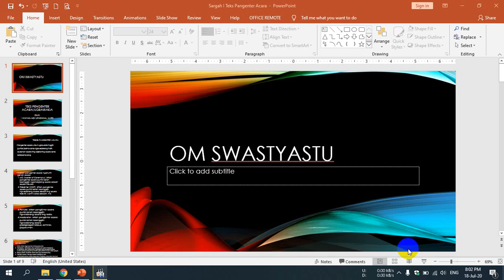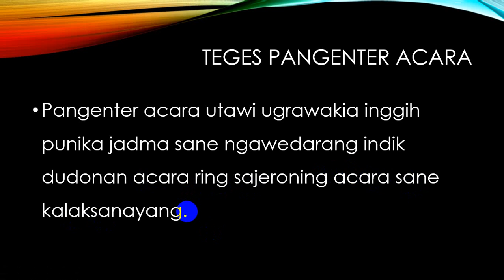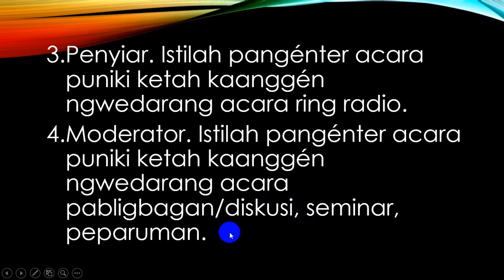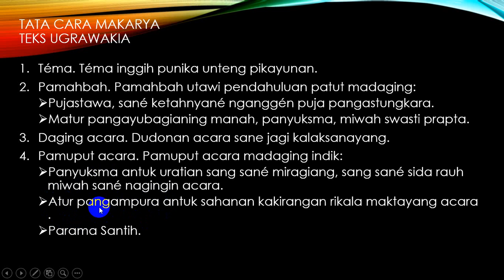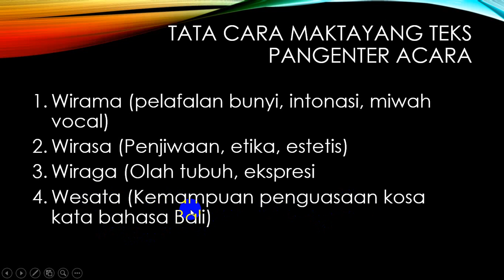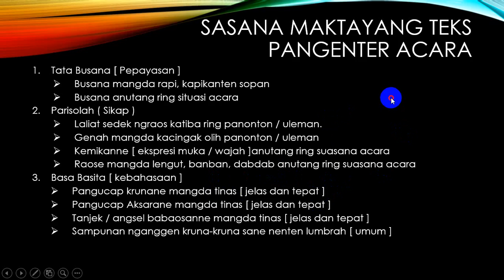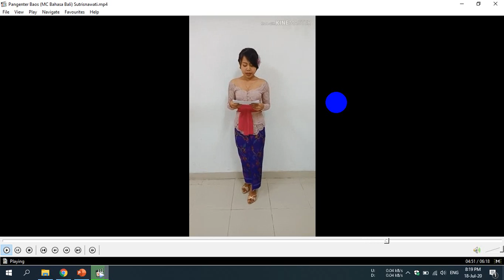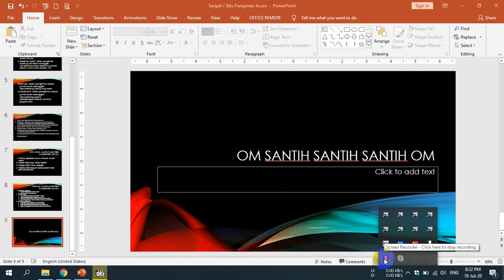Materi Pengenter Acara